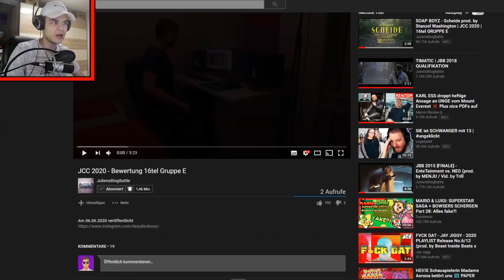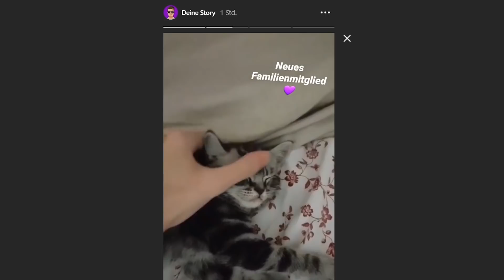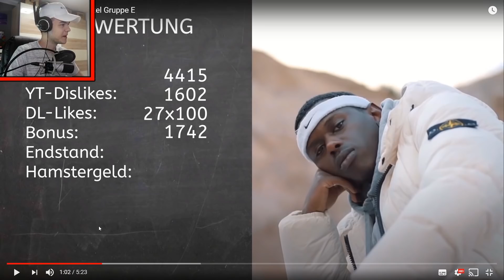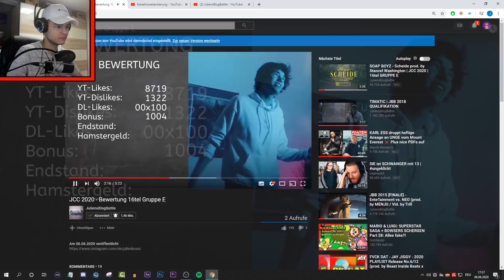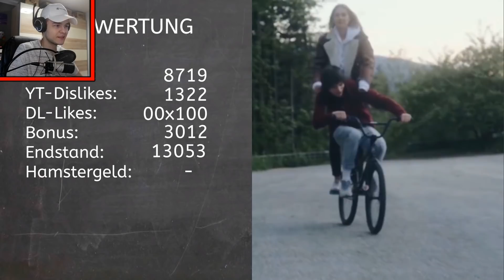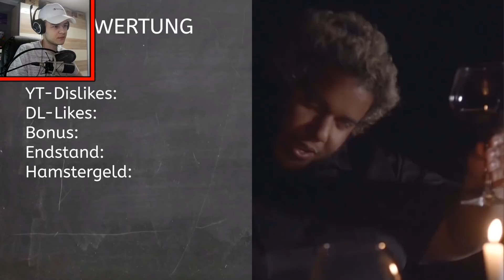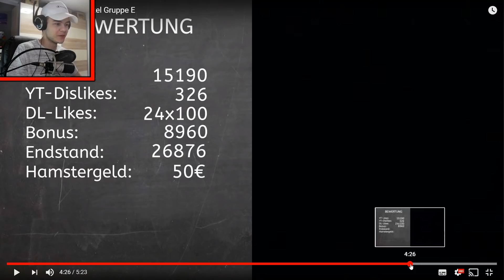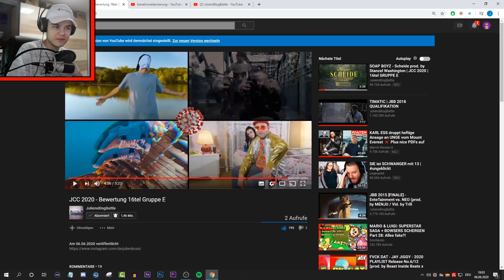JCC 2020 - Bewertung 16tel Gruppe E | Erster Eindruck / Reaction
*Mein Mikrofon

*Meine Webcam